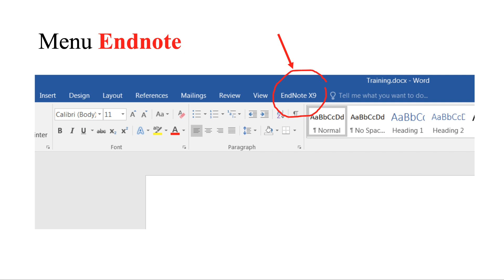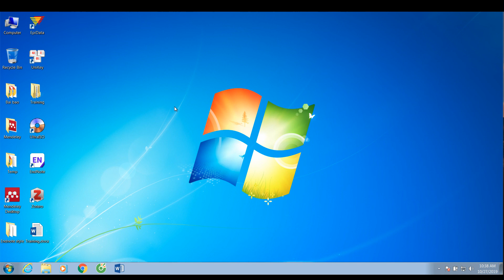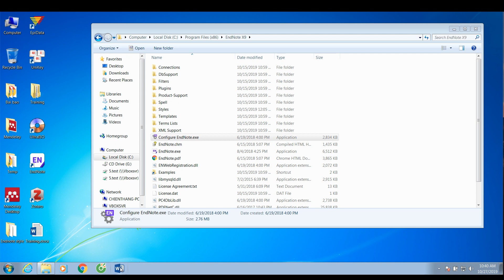Khi menu Endnote không hiện ra trong Word | Window | TS. BS. Vũ Duy Kiên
Trong video nay tôi sẽ hướng dẫn bạn cách xử lý khi menu Endnote không hiện ra trong Word. Điều đó có nghĩa là Endnote vẫn chưa được tích hợp vào Word, và do đó bạn chưa thể thực hiện được việc trích dẫn cho bài viết của bạn.

Trên thực tế, khi cài đặt Endnote thì sẽ có một phần add-in gắn vào với Word để nó giúp cho việc trích dẫn khi đang viết. Do một số thao tác nào đó mà máy tính của bạn đã không cho phép việc gắn Endnote vào với Word.

Hoặc đôi khi, phiên bản Word của bạn là version cũ quá hoặc Endnote của bạn là version cũ quá. Cả hai điều này cũng sẽ ảnh hưởng đến việc tương thích giữa Endnote và Word.